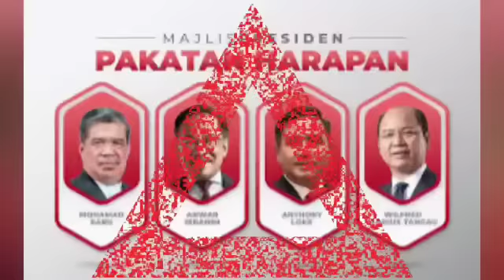Baru 5 minit tadi : ANWAR GEMPARKAN KEDIAMAN MAHATHIR DAN MUHYIDDIN DENGAN KEPUTUSAN INI